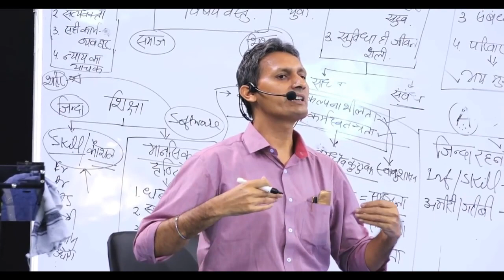क्या आप समस्या से पीड़ित होते है ?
This video clip is from Jeevan Vidhya Shivir for teachers in Delhi.